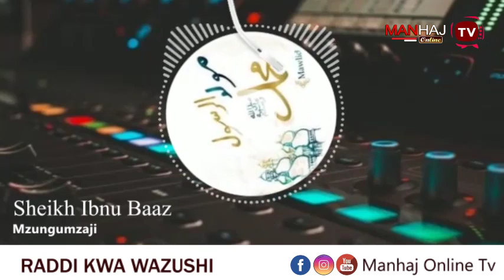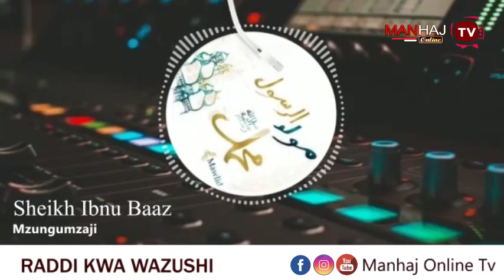RADDI KWA WAZUSHI WA MAULIDI | KEKI YA MTUME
Hakika Bida'a ni Maradhi mabaya Mno, tazama wazushi wanapozidi kuporomoka.